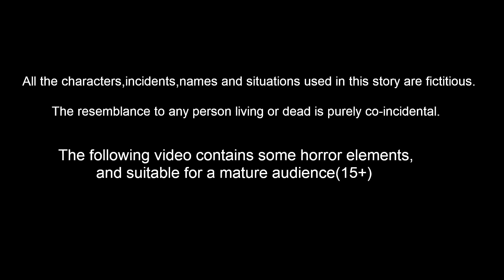தாயின் அன்பு I Tamil stories | Tamil Fairy tales | Best Birds Stories Tamil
Stories are featured charecter :
tuni Cittukkuruvi
luci pura
chotu kili
chuchu kakam
dora